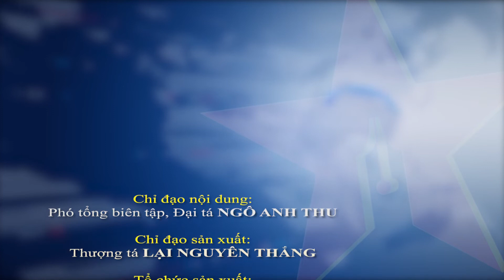Thượng tướng Hoàng Xuân Chiến tiếp Đại sứ Hàn Quốc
Sáng 22-3, tại trụ sở Bộ Quốc phòng, Thượng tướng Hoàng Xuân Chiến, Ủy viên Trung ương Đảng, Thứ trưởng Bộ Quốc phòng đã tiếp xã giao Đại sứ Hàn Quốc tại Việt Nam Park Noh Wan.